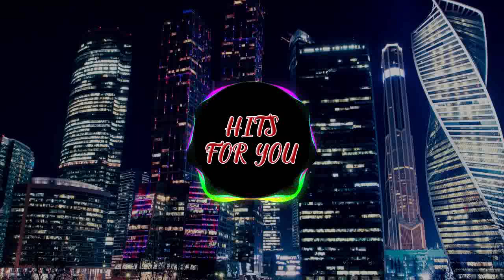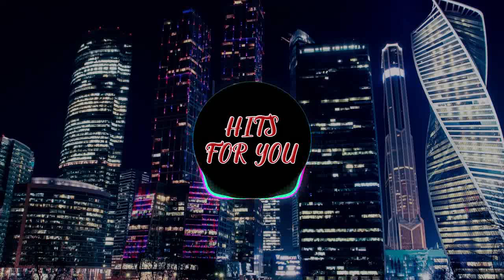My Style Music MKT Progressive House